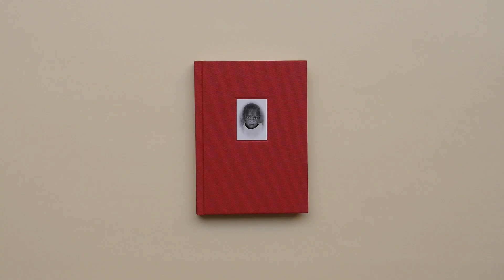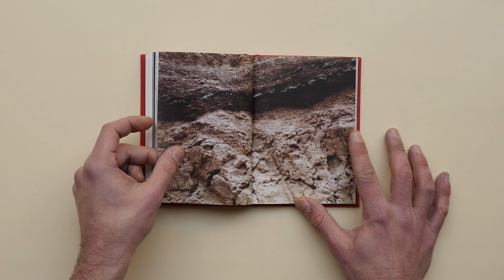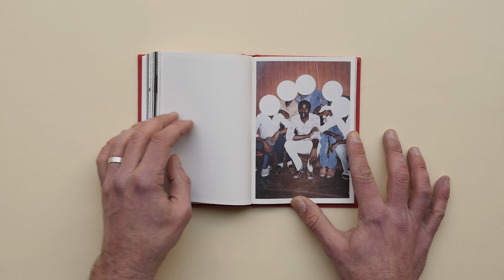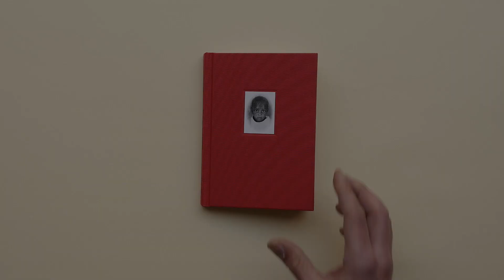22 Days in Between by Salih Basheer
We are happy to have in our collection of filmed photobooks 22 Days in Between by Salih Basheer; you can find the book here:

Looking back to losing both his parents just 22 days apart when he was only three years old, Salih Basheer presents poignant memories and images in this moving visual narrative of loss and healing.